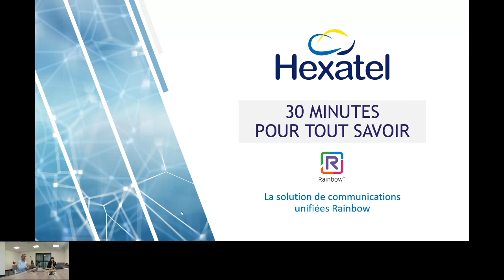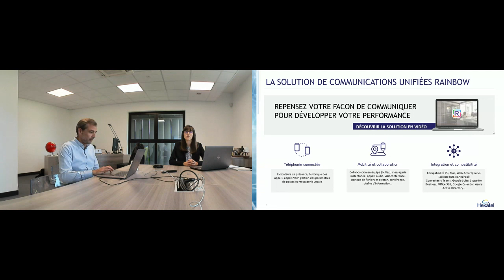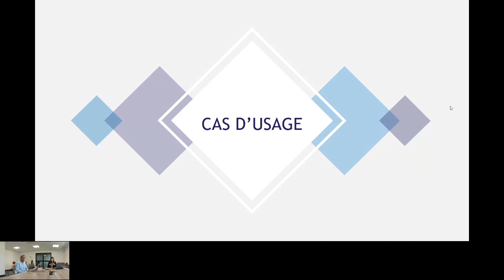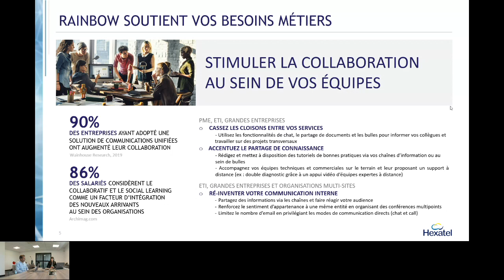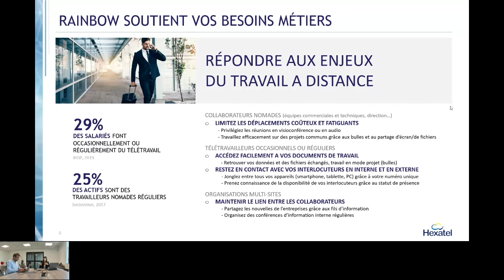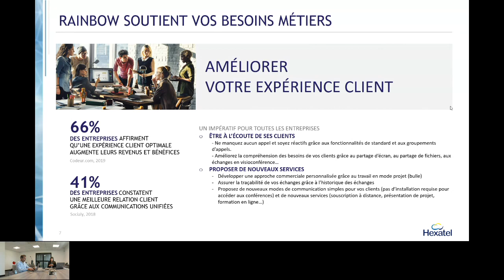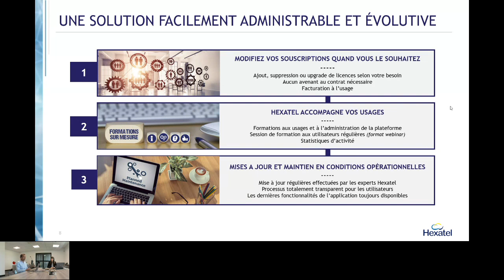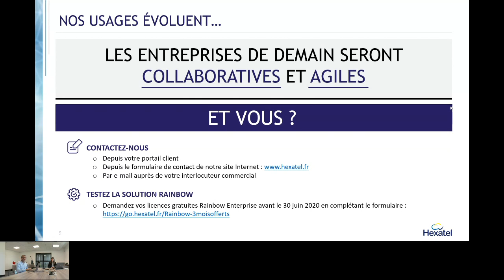RAINBOW : 30 minutes pour tout savoir - Webinar - octobre 2020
Besoin de communiquer simplement avec vos collaborateurs, depuis tous vos terminaux et où que vous soyez ? Envie de partager vos documents en un clic avec eux ? D'animer des conférences visio ou de tchater ?

Découvrez la solution de communication unifiée Rainbow  développé par Alcatel-Lucent Enterprise.